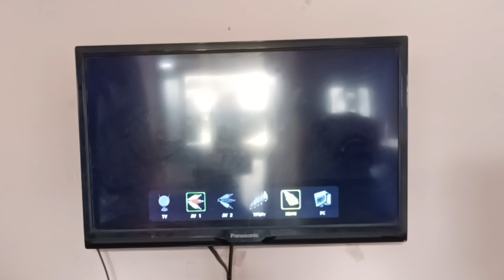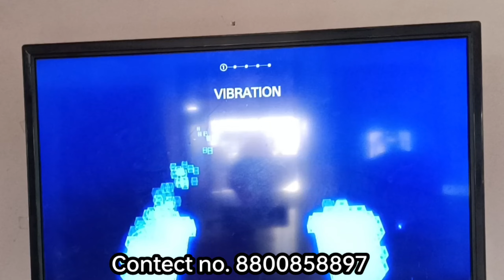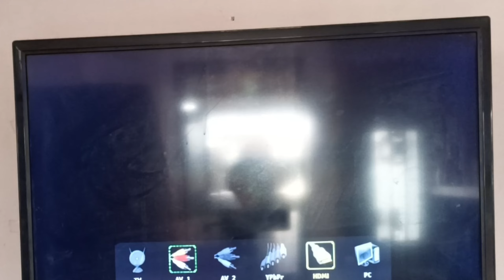Ps5 क्यों नही लेना चाहिए | Ps5 VS Ps4 | second Hand Ps5 cheapest Ps5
Ps5 क्यों नही लेना चाहिए | Ps5 VS Ps4 | Ps4 लेना चाहिए या Ps4| second Hand Ps5 cheapest Ps5

covered topic ✓

ps5
ps4 vs ps5
best ps4 ps5
ps5 vs ps4
ps5 problems
ps5 problems 2022
ps5 issues
ps5 problems compilation
ps5 error
sony ps5
ps5 news
ps5 problem
ps5 probleme
ps5 controller
ps5 black screen
problem
ps5 hdmi problem
ps5 safe mode
ps5 restock
ps5 problems solved
ps5 hdcp problems
ps5 fix
ps5 lüfter problem gelöst
ps5 controller drift
ps5 no signal
playstation 5 problems
ps5 blank screen
ps5 not working
ps5 games
problems
ps5 review
ps4 problems
broken ps5
ps4 slim best price